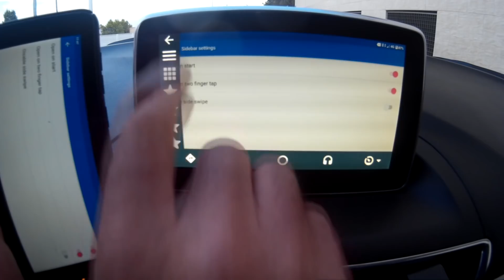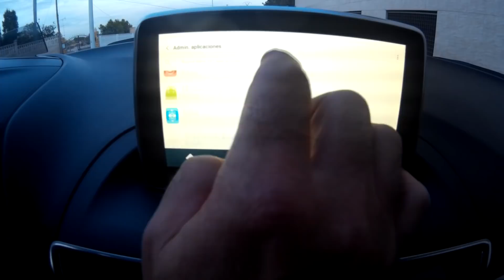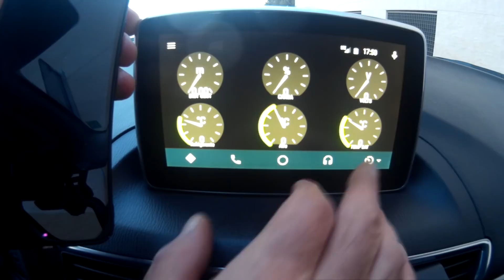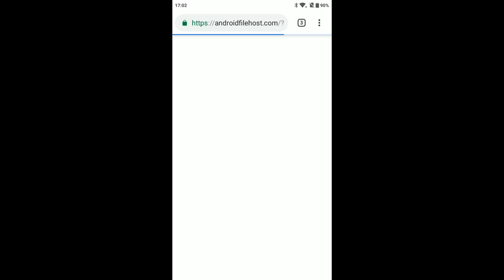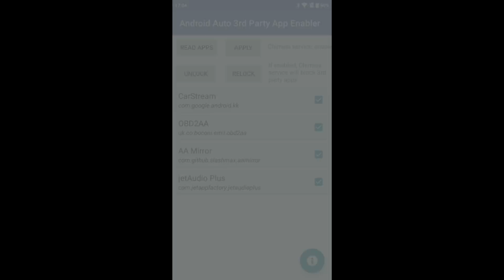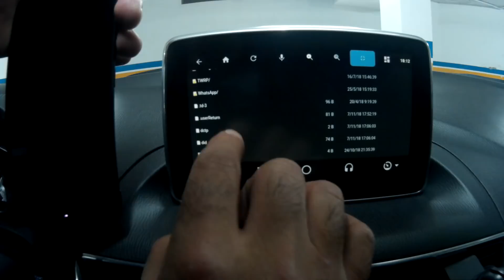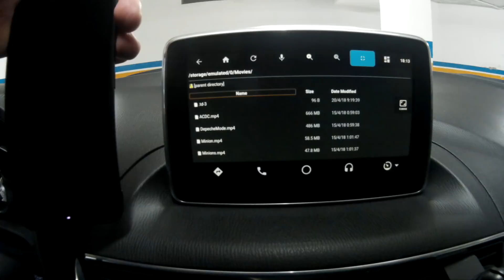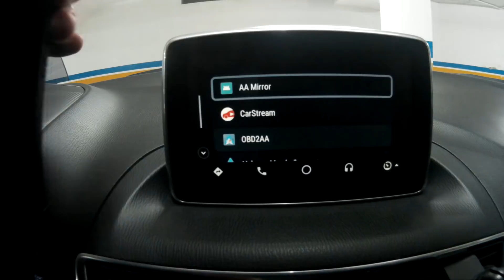ANDROID AUTO APP ENABLER - AAMirror & CarStream